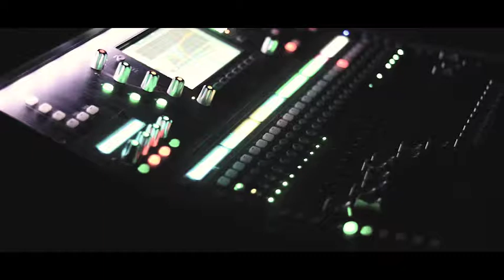VIRAC MUSIC FEST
a free concert courtesy of Municipality of Virac